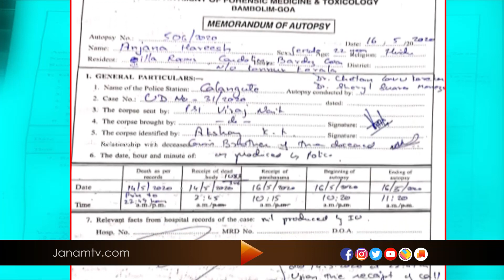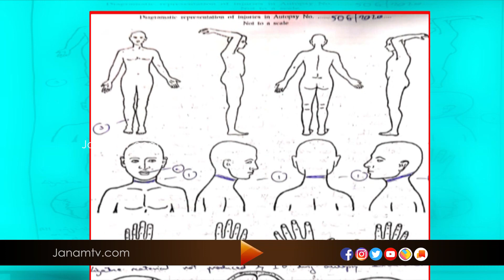ഗോവയിൽ മരിച്ച നിലയിൽ കണ്ടെത്തിയ അഞ്ജനയുടെ പോസ്റ്റുമോർട്ടം റിപ്പോർട്ട് പുറത്ത്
News Anchor: SYAM BABU